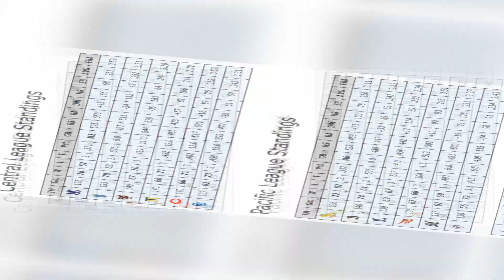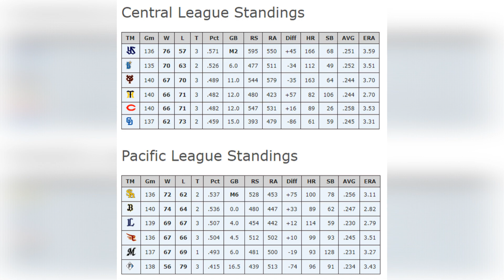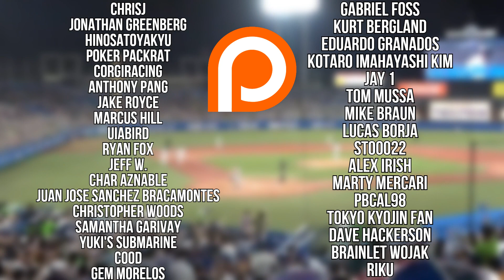NPB End of Season Storylines to Watch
Let's talk about some important storylines and narratives to follow in the final week of the 2022 Nippon Professional Baseball regular season.